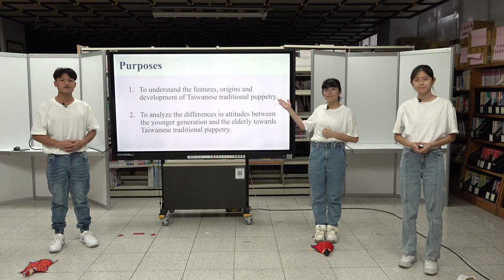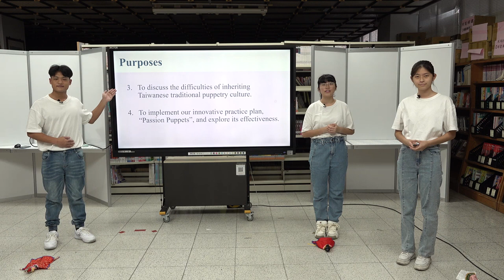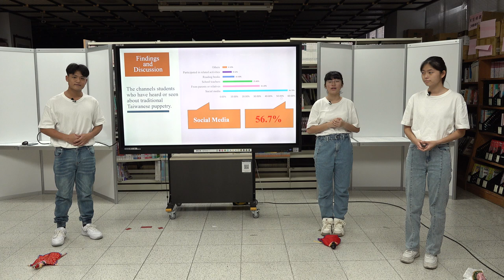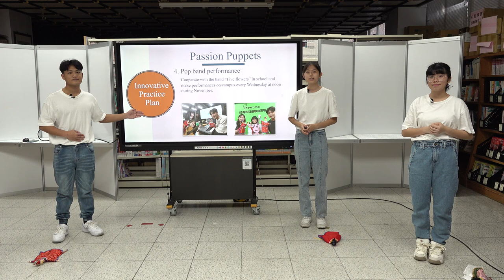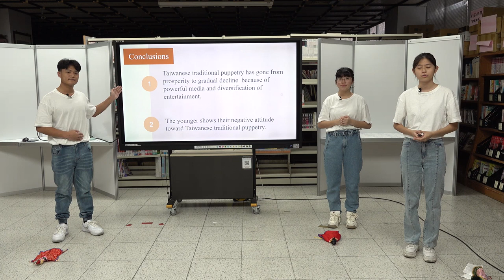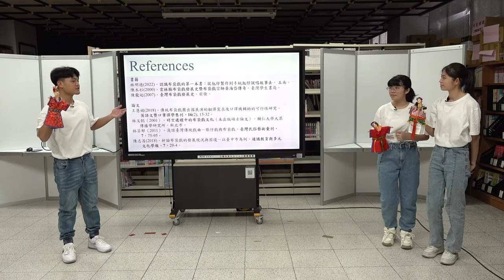113-17【外語群－專題組第1名】Be the Change - High School Students' Innovative Practice Plan forTraditional....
競賽群組別：外語群－專題組
學校名稱：中山學校財團法人高雄市中山高級工商職業學校
指導老師：黃雋評、李翊正
獲獎學生：陳宥恩、翁柔伊、劉芝伶
作品名稱：Be the Change - High School Students' Innovative Practice Plan for Traditional Taiwanese Puppetry